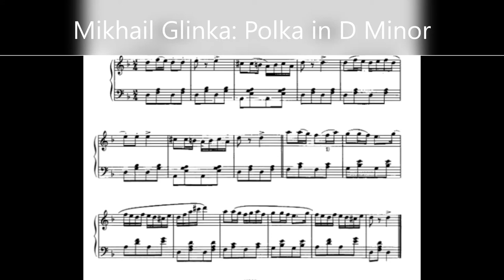Mikhail Glinka: Polka in D Minor Sheet Music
Looking for a fun, quick to learn polka?  Try this one!

Composer: Mikhail Glinka
Piano- Jill Bramwell